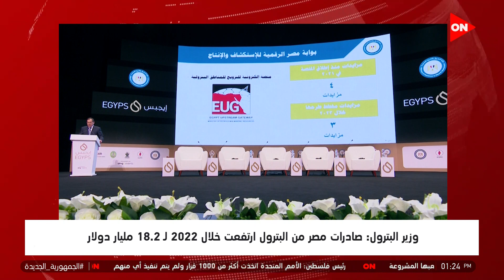موجز أخبار الواحدة ظهرًا - انطلاق أعمال مؤتمر دعم وحماية القدس بالجامعة العربية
أخبار أون
نقل فعاليات اليوم حيث الرئيس السيسي يشهد افتتاح معرض ومؤتمر مصر الدولي للبترول إيجبس 2023  ونقل كلمة الملك عبد الله الثاني بن الحسين العاهل الأردني خلال مؤتمر دعم وحماية القدس وكلمة أحمد أبو الغيط الأمين العام للجامعة العربية خلال مؤتمر دعم وحماية القدس ورئيس فلسطين يوجه الشكر للرئيس السيسي على دعم مصر المتواصل للقضية الفلسطينية وكلمة م. طارق الملا وزير البترول والأمين العام لمنظمةالدول المصدرة للنفط أوبك وكلمة كريستوفر هدسون رئيس شركة دي ام جي إيفنتس وعرض فيلم قصير حول أهمية مؤتمر مصر الدولي للبترول